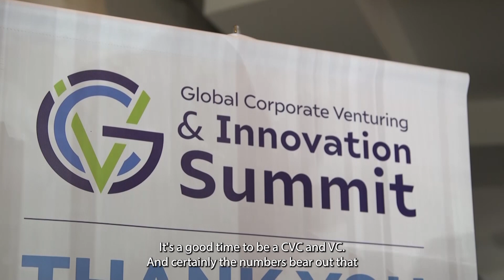CVC Tips: Amy Burr, JetBlue Ventures, on how to run a successful CVC in today's economic climate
CVC Tips series: Amy Burr, president of JetBlue Ventures, talked to @GCV on the sidelines of the GCVI Summit, to share her thoughts on how to run a successful corporate venture in today's economic downturn.